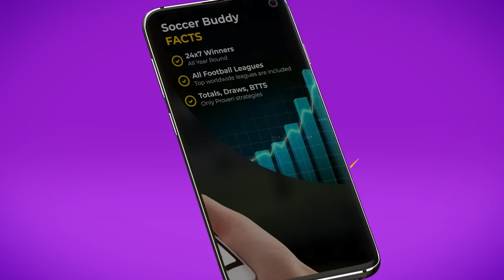SOCCER BUDDY - Get a new Soccer Buddy App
Are you ready to crash the bookies using sports live betting?

Get a new Soccer Buddy App - predict the scores of the games
Find out game results before it happens

Soccer Buddy - FACTS
✅ Verified strategy = proven winners
✅ 176 top leagues are supported
✅ Up to 87.9% Win Rate

Scores Predictor - VERIFIED PERFORMANCE
✅ 24x7 Winners All Year Round
✅ All Major Football, Soccer leagues are included
✅ Totals, Handicaps = Only Proven strategies

✅ New Improved Strategy 3.1 included + live bets

Zcode Soccer buddy is a Scores Predictor app that is using advanced scores prediction formula that takes into account 80+ parameters, optimized on the historical data to perform 10,000 simulations of the game and predict the anticipated scores. The goal of this app is to predict not only the winner of the game but also a possible score and the spread, which might help you improve and filter your results betting Monelines, Spreads and Totals! The color coding shows the confidence levels. Enjoy!

🏆(NEW) Set PUSH Notifications - never miss another game
🏆(NEW) Potential bets section - gives you more time to prepare and find the match easier.
🏆(NEW) live betting scores - no need to find the game manually

It's now even better than before - more leagues are supported,
a new type of live bets (totals, spreads, handicaps).

Download Zcode Soccer buddy predictor app now and follow the winners!
Start your "No risk - free 3-day trial" today and prepare to be amazed!